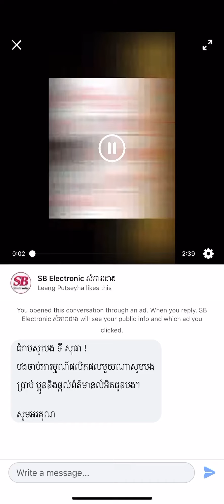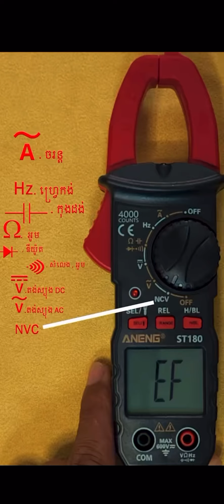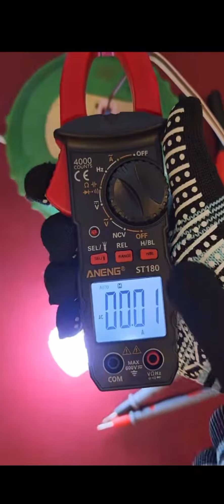July 15, 2024